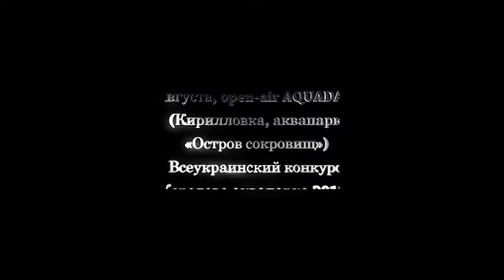Party time - конкурс "Королева аквапарка" (Кирилловка, Aquadance)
Ведущая: Яна Олизаренко
Оператор: Александр Бульбоха
Монтаж: Андрей Выприцкий
Смотрите программу Пати Тайм на телеканале Фаворит и на сайте Харьков Проотдых.